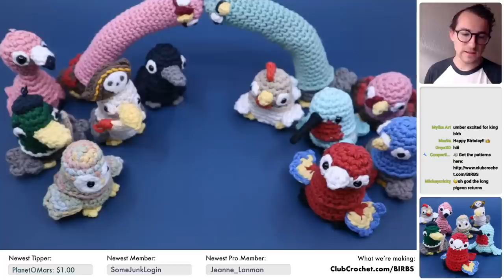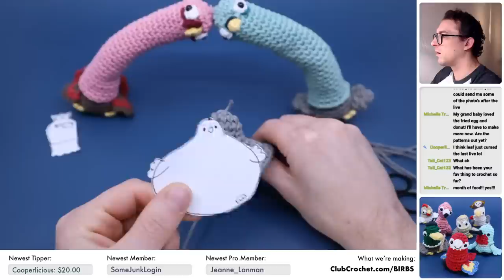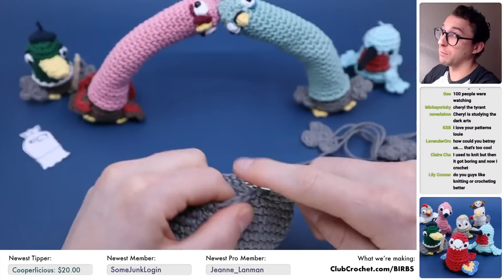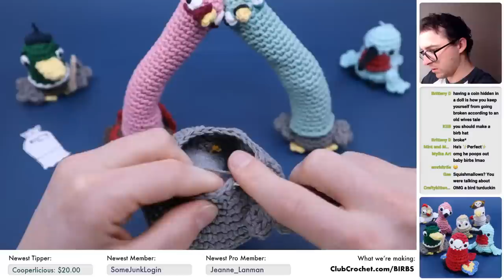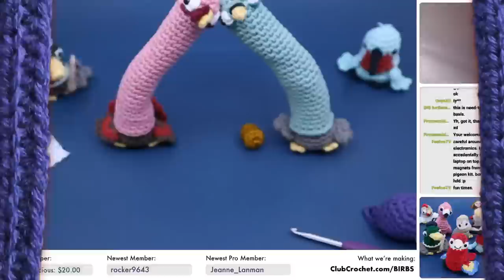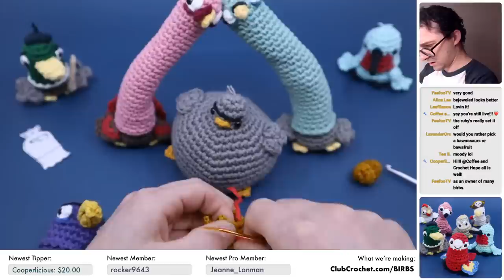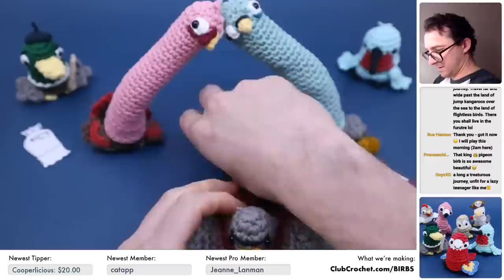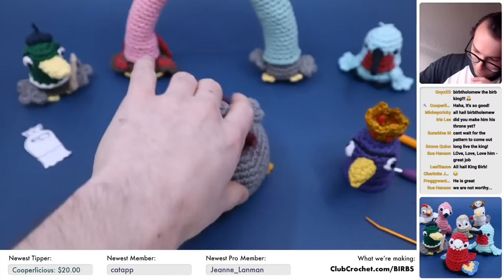Club Crochet's 5th Birb-Day Amigurumi Crochet Along || Plus a Giveaway!!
Happy 5th Birb-day... erm... I mean BIRTHday to Club Crochet! Today we'll be celebrating with a live birb themed crochet along AND a giveaway!

Materials needed:
•The Yarn
•Stuffing
•Darning Needle